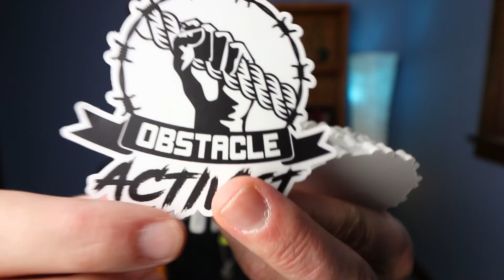My 2019 Season - Team Caterpy Announcement and Logo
My full 2019 season list along with my Team Caterpy announcement plus my new logo stickers!

MY RACE GEAR:
Altra Superior 4.0
Altra Lone peak 4.0
Altra Escalantes 1.5 (road)
2xu tights
Quick silver board shorts
Mudgear Socks
Low-rise Mudgear Socks
Salomon Adv Skin 12 Pack

MY RACE FUEL:
Beet VO2Max
Gu Gels
Salt Tabs
Tailwind Powder

CAMERA EQUIPMENT:
Action Camera
Background Lamp